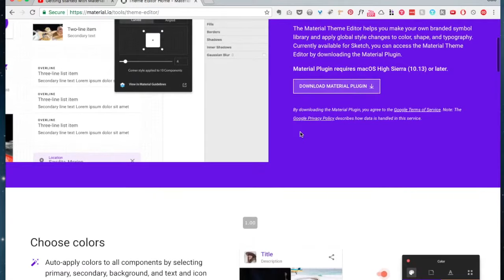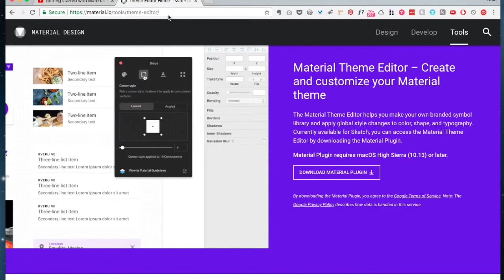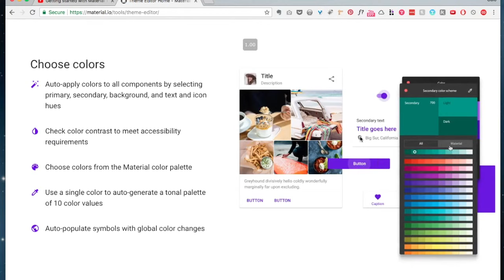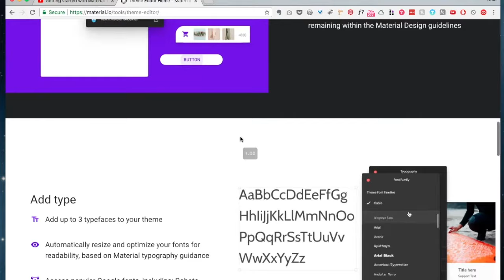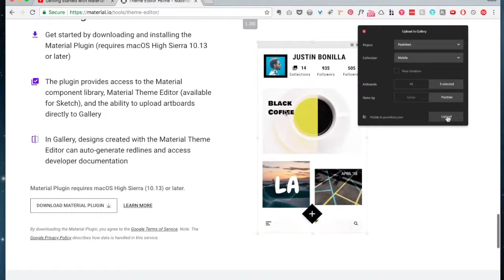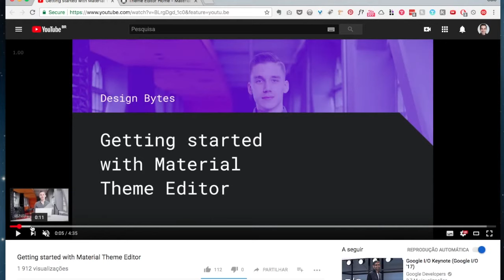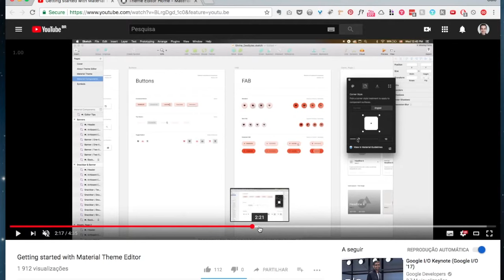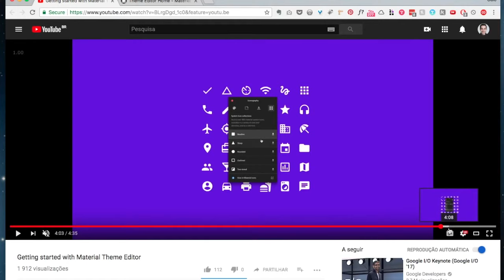GOOGLE MATERIAL DESIGN THEME EDITOR SKETCH PLUGIN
Este vídeo fala sobre o lançamento do novo plugin para Sketch do Google Material design, o Material Theme Editor.

Site oficial do plugin:
Theme Editor Home - Material Design

Sobre o Autor:
Caio Calderari é Designer desde 2005, formado em Publicidade e Propaganda e hoje trabalha na UPX Technologies em Campinas, São Paulo, Brasil.

Você é de Campinas? Participe do nossos Meetups de Design, acesse e saiba mais.

Neste canal você pode encontrar conteúdos como: Vídeos sobre design, tutorial sobre design, conteúdo para designers, web designers, tutoriais de Sketch, Photoshop e outros assuntos relacionados a UI e UX Design.

Créditos deste vídeo:
Google Material Design

Músicas:
Trilha: Rap Beat Chill Hop - Jazzy Hip Hop (Free to Use)